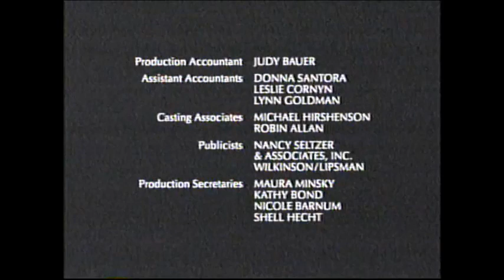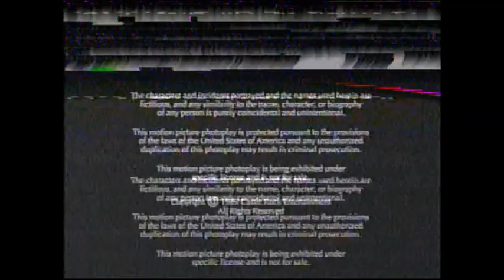When Harry Met Sally... (1989) End Credits (TBS 2007)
Tiny bit of Children Of The Corn (1984) at the beginning. Don't know what aired next. And Behind Enemy Lines end credits at the end.